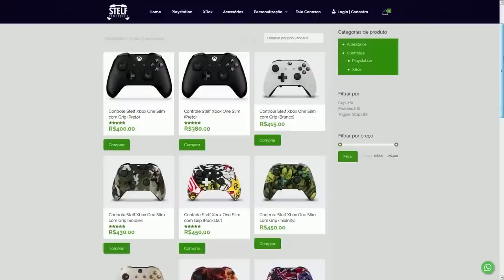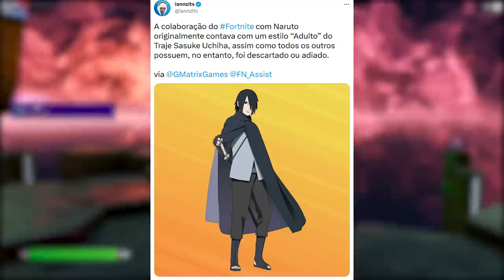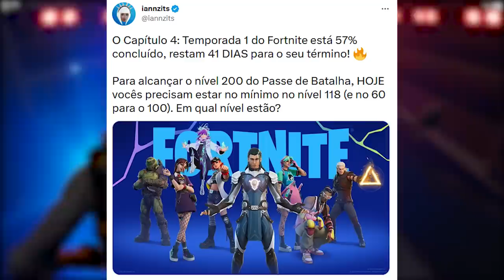FORTNITE - NARUTO ESTILO DESCARTADO, UPDATE 23.30 e PASSE DE BATALHA?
Fala gurizada, nesse vídeo comento sobre atualização 23.30 no Fortnite, Naruto estilo excluído e mais. Espero que gostem :)

Programa para editar: Adobe Premiere